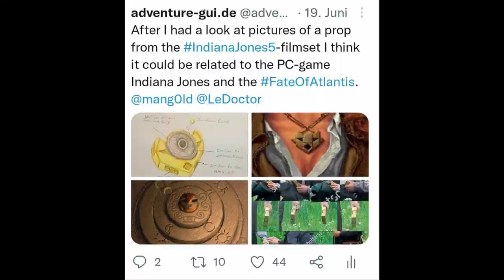Indiana Jones 5 News Roundup 10.26 - photos from morocco & sicily, theories and SPOILERS